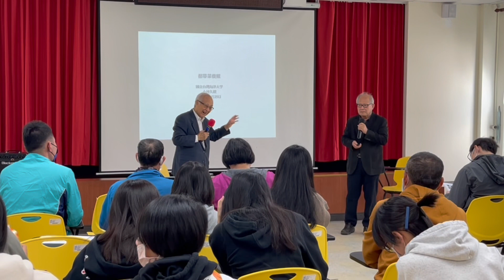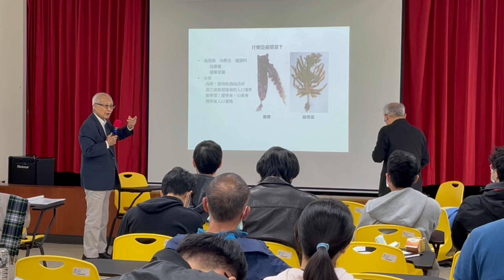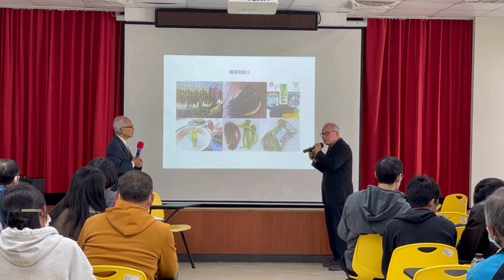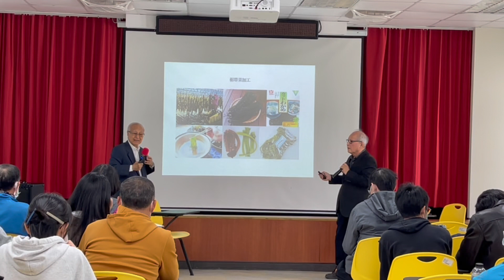馬祖日報2021/11/25／海大裙帶菜掛養說明會 日本小河久朗老師傳授秘笈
地點：海大馬祖校區
攝影：陳鵬雄

縣府產發處與海洋大學馬祖校區合作推廣裙帶菜復育，25日上午邀海大客座教授小河久朗（Hisao OGAWA)到場向鄉親及海大生技系學生說明，並傳授養殖技巧，由中央研究院廖一九（台灣草蝦之父）院士擔任現場翻譯，鄉親學生都受益良多。